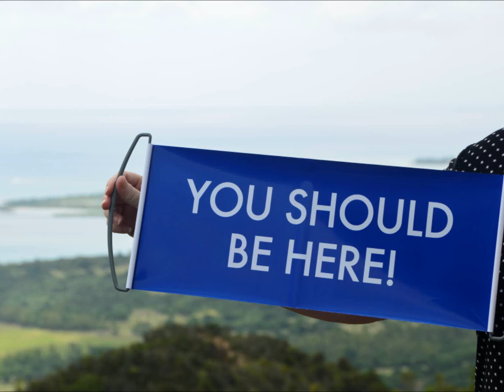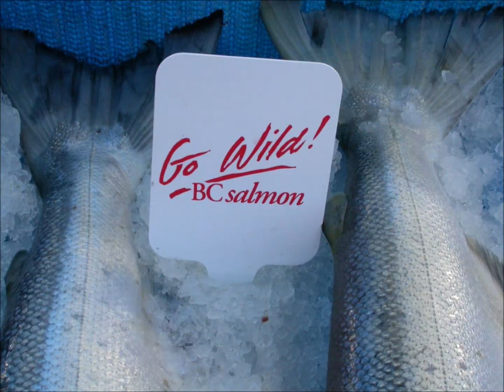Vancouver - You Should Be Here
Check out the most beautiful city in the world !  See what Vancouver has to offer in term of nature and sceneries.  With its scenic views, mild climate, and friendly people, Vancouver is known around the world as both a popular tourist attraction and one of the best places to live.